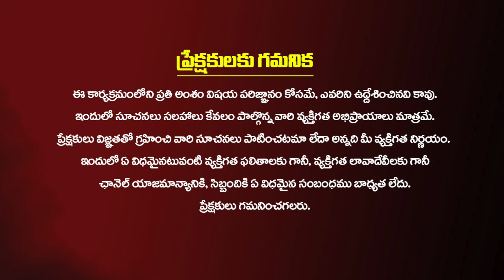రేపే అమావాస్య + శుక్రవారం మీ అప్పులన్నీ తీర్చగలిగే రోజు ఇదే..! Vaishakha Amavasya | Subhash Sharma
రేపే అమావాస్య + శుక్రవారం మీ అప్పులన్నీ తీర్చగలిగే రోజు ఇదే..!